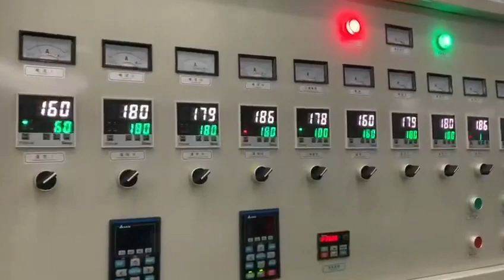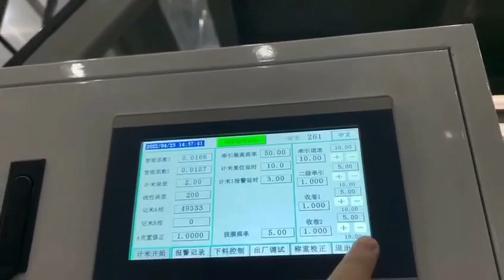ABA film blowing machine